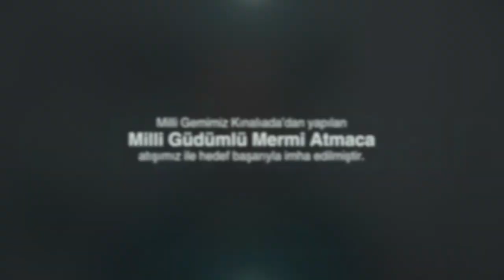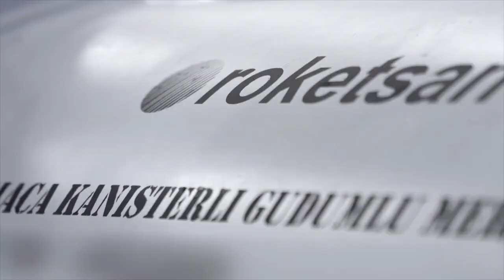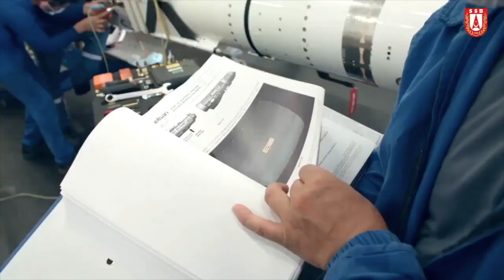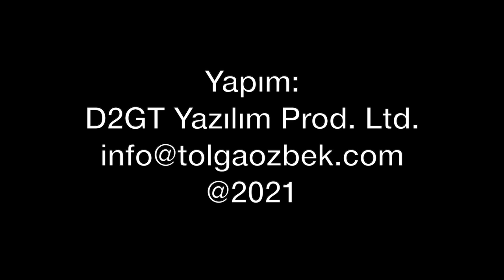Atmaca'dan 150 kilometreye nokta atışı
Roketsan tarafından geliştirilen ATMACA, harp başlıklı test atışı ile artık teslimata hazır. Sinop açıklarında gerçekleştirilen testte, TCG Kınalıada'dan atılan ATMACA, 150 kilometre mesafedeki hedefini başarıyla vurdu. Savunma Sanayi Başkanlığında sürdürülen projede teslimatlar bu yıl başlayacak. Tolga Özbek ATMACA sistemini anlatıyor.
Videomuzun müziği, değerli takipçimiz Selçuk Çelebi tarafından hazırlandı:
Kanalı  @Ambient Music Selcuk Celebi   Eserlerine ulaşmak için: